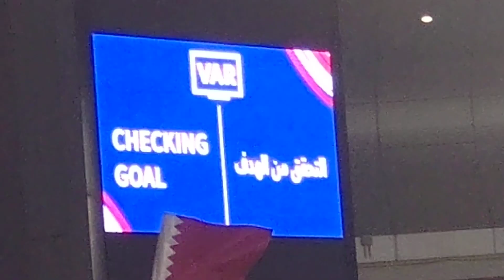U23Asiacup Jordan🇯🇴ーQatar🇶🇦u23afccupe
U23Asiacup Jordan🇯🇴ーQatar🇶🇦